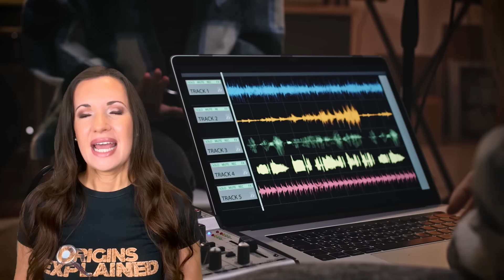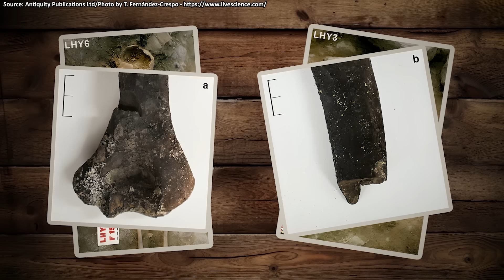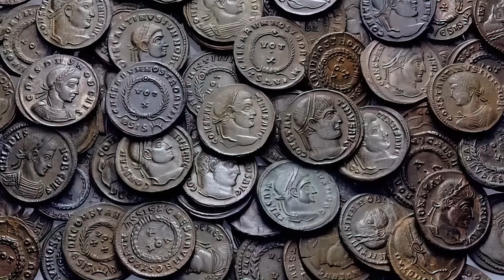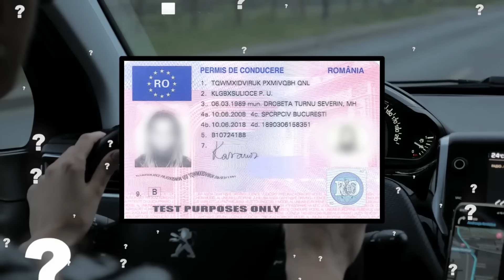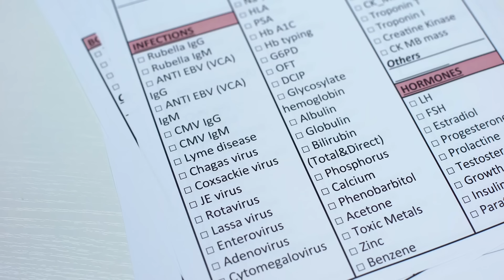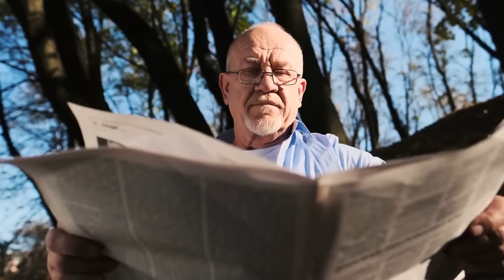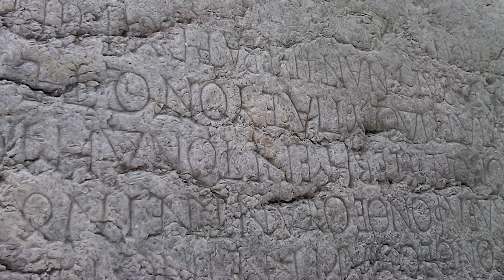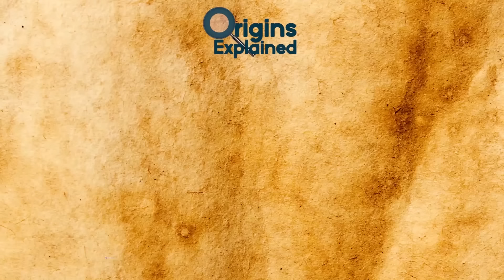Disturbing Discovery Made Deep In The Forest Stuns Archaeologists